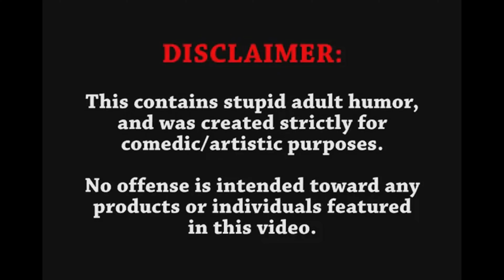Birthday Vlog 🥳🍾: LIT Weekend | I Got A Room …| Had a Part 2 Etc…